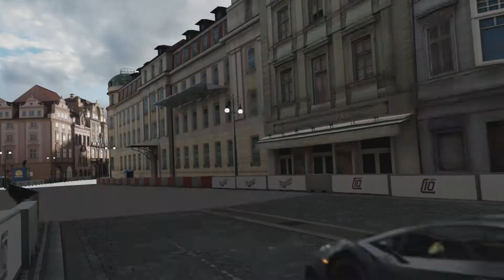Forza Motorsport 7 Lamborghini Veneno 2013 @ Prague full